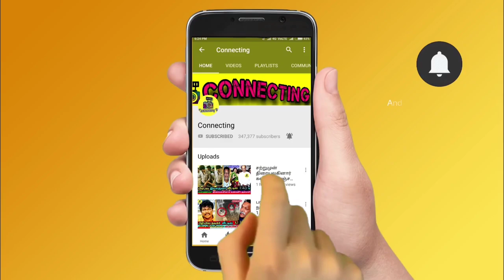Bigg Boss Tamil Season 7 | 19th December 2023 – Promo 8 | VJ Archana father angry on Nixen